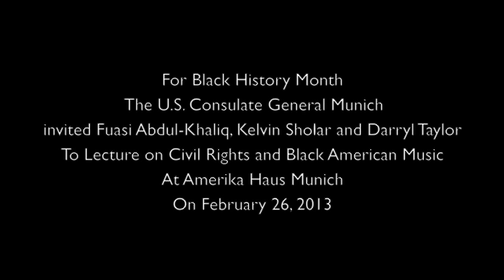Kelvin Sholar, Fuasi Abdul-Khaliq and Daryl Taylor At Amerika Haus Munich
In Black History Month, the U.S. Consulate General Munich invited B.A.A.A members Kelvin Sholar, Fuasi Abdul-Khaliq and Darryl Taylor to lecture on Civil Rights and Black American Music at Amerika Haus Munich for more than 400 students on February 26, 2013